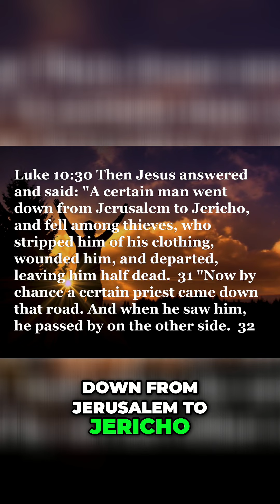Be the Good Samaritan: Strengthen Family Bonds!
The video emphasizes the importance of taking initiative and being supportive in family settings through various stories and examples. Full Sermon